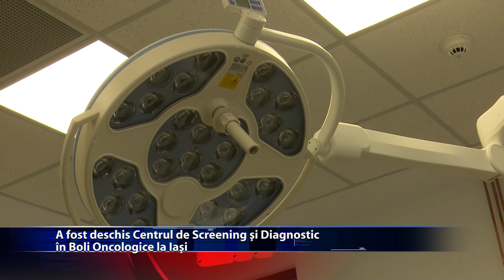Institutul Regional de Oncologie la ceas aniversar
Institutul Regional de Oncologie de la Iasi a implinit 10 ani pe 25 martie. Momentul aniversar a fost prin inaugurarea Centrului de Screening si Diagnostic in Boli Oncologice. Pacientii vor beneficia de servicii de screening pentru depistarea cancerului de col uterin, de san, de prostata, de piele si a cancerului colorectal. La eveniment a participat si ministrul Sanatatii, Alexandru Rafila.